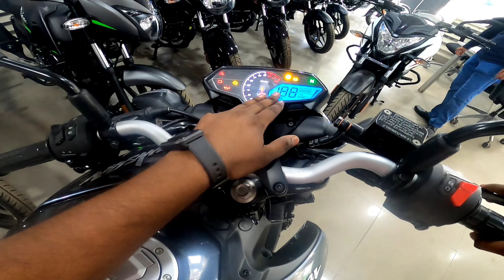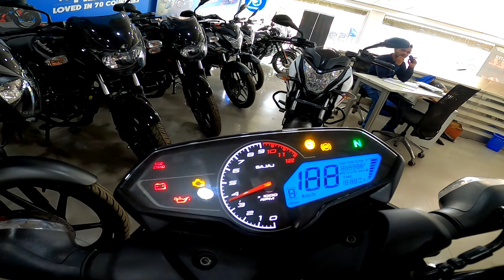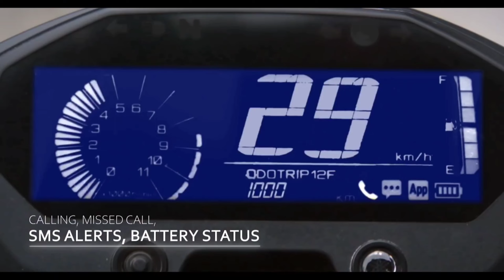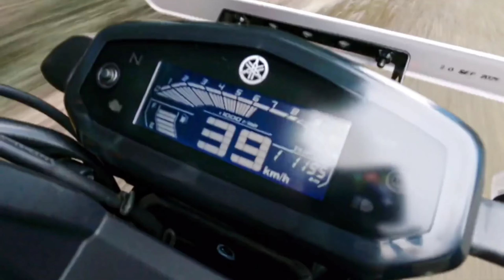Top 5 160 cc🔥Bikes Under 1.45 lakh | Speck | Mileage | Features | Top speed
Top 5 160 cc🔥Bikes Under 1.45 lakh | Speck | Mileage | Features | Top speed | ‎@Review05 Rider
Top 5 Best Naked Bikes In India🔥| Specks |  Features | Mileage | Top Speed l @Review05 Rider

Your Inquiry
New Bajaj Pulsar NS 160 Bs6
Bajaj Pulsar Ns 160 next Generation Model
Pulsar Ns160 New Model is Here
Bajaj Pulsar Ns 160 Bs6 Next Generation model
NS160 New Model
Pulsar Ns160 next generation model is Here
bajaj Pulsar All bikes
Bajaj Pulsar
Bajaj
Pulsar

Review05 Rider